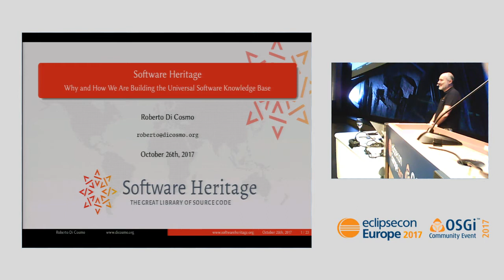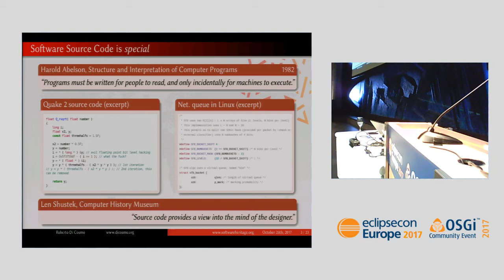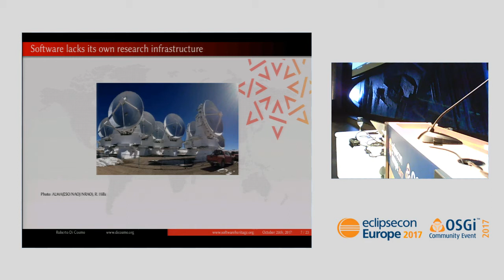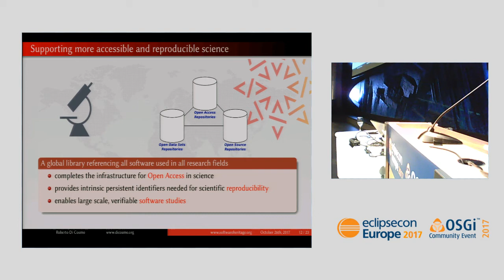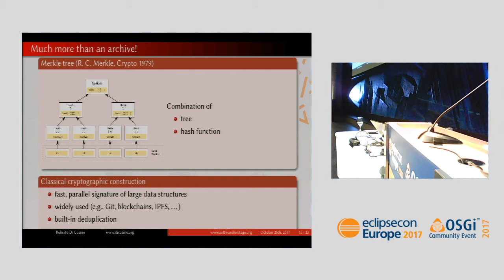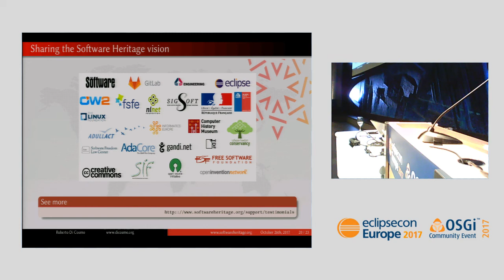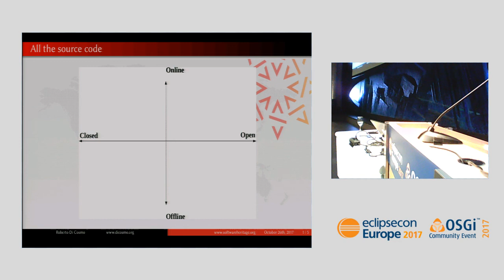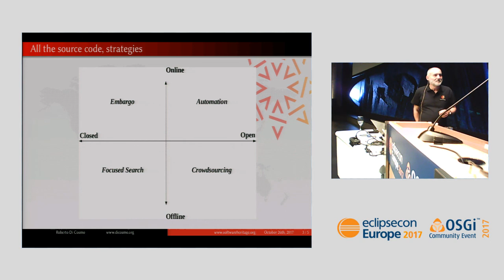Keynote: Software Heritage: Why and How We Are Building the Universal Software Knowledge Base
Software is at the heart of our digital society and embodies a growing part of our scientific, technical and organisational knowledge, to the point that we can say it is now part of our cultural heritage. The Software Heritage project's stated mission is to ensure that this precious body of knowledge will be preserved over time and made available to all.

We do this for multiple reasons. To preserve the scientific and technological knowledge embedded in software source code, that is a precious part of our heritage. To allow better software development and reuse for society and industry, by building the largest and open software knowledge database, enabling the development of a broad range of value added applications. To foster better science, by assembling the largest curated archive for software research, and building the infrastructure for preserving and sharing research software.

We do this now, because we are at a turning point: on one side, the founding fathers of computer technology are still around, and willing to contribute their knowledge, but only for a limited time. On the other, we seem to be at increasing risk of massive lossage of source code developed by the Free and Open Source community, in particulare due to code hosting sites that shut down when their popularity decreases.

The ambitious goal of the Software Heritage project is to address these risks, by collecting, preserving, and sharing all  available software in source code form. Together with its complete development history. Forever.

We have already archived more than 3 billion unique source code files and 700 million unique commits, spanning more than 60 million projects from major software development hubs, GNU/Linux distributions, and upstream software collections.

This great start shows that we can succeed in the long run, if all stakeholders, from individuals to companies, from public to private entities, contribute actively to this mission.

We strongly believe in openness, transparency and collaboration: that's why Software Heritage is developed transparently as a collaborative project and all its own source code is available as free and open source software under copyleft licenses. Currently Software Heritage is incubated by Inria, with a clear plan to become soon an independent charitable, nonprofit organization.

Speaker: Roberto Di Cosmo